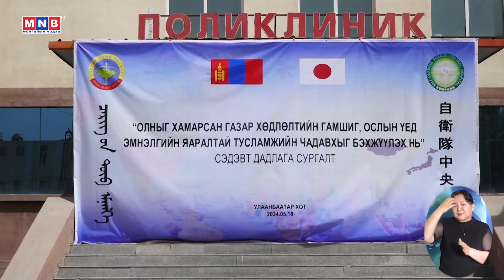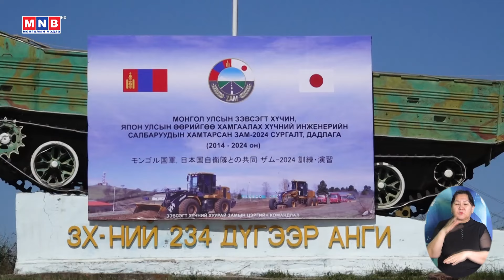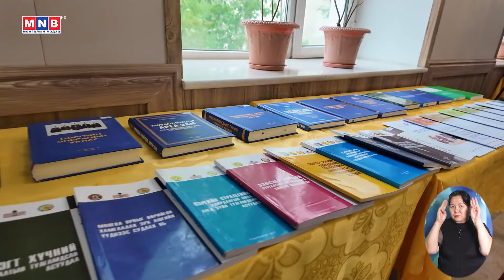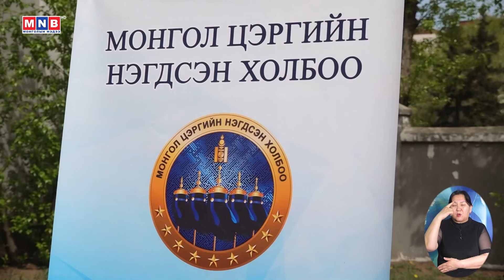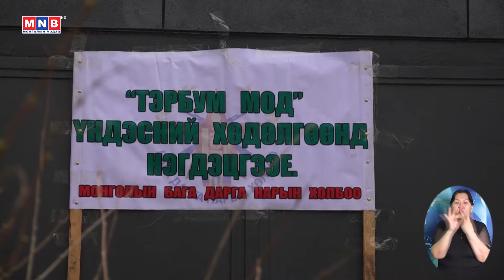Эх орны төлөө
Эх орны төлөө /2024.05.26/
▶️Follow MNB Official Pages: